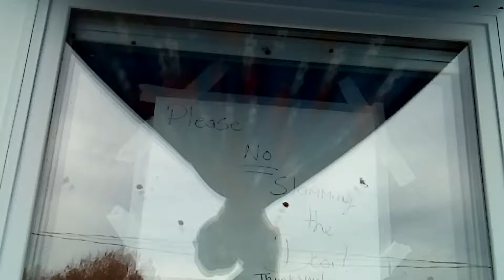Ladybug invasion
XD I don't know what happened to day but it's Thanksgiving xD